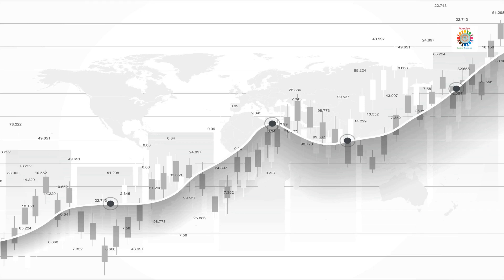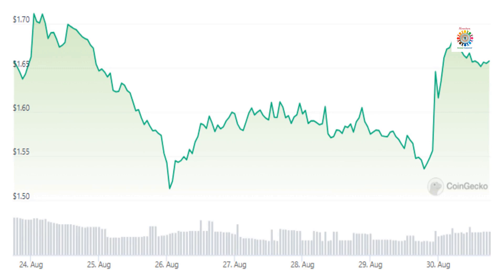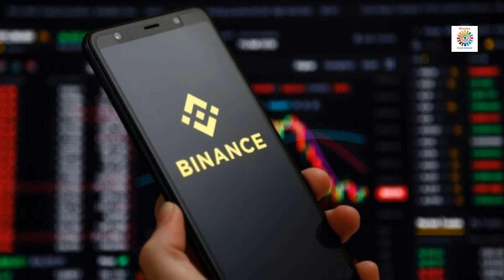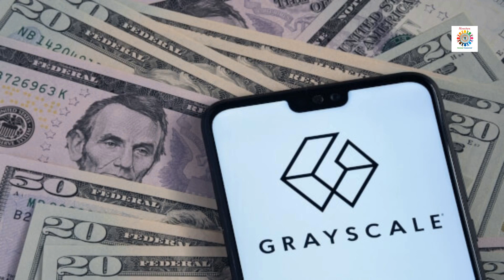NirantaraCrypto Crypto Terrain: Navigating the Latest Crypto Landscape 31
Binance to Delist Multiple Trading Pairs Including ANKR, IOTA, LRC, Effective September 1, 2023

Triple Bottom Or Desc. Triangle?

Why Grayscaleâ s SEC Victory Is Unlikely to Benefit Bitcoin and Crypto Markets in the Long Run

Hong Kongâ s Digital Leap: Embracing Web3 and the Future of Entertainment

Ethereum Rally Loses Steam, Why ETH Could Revisit Resistance Turned Support